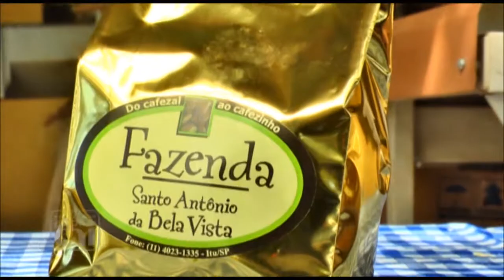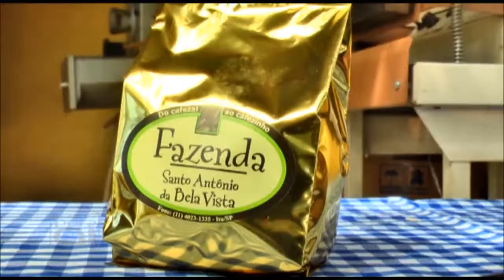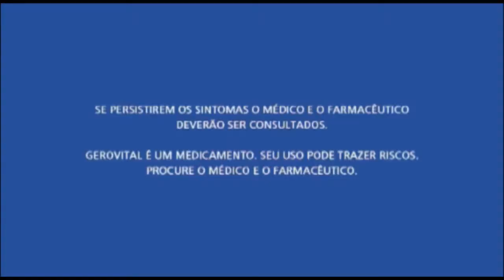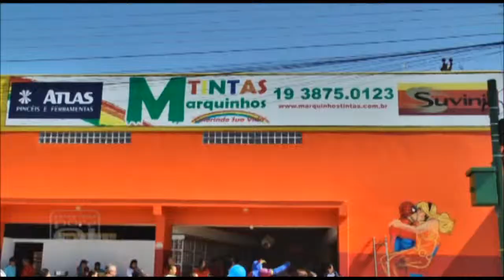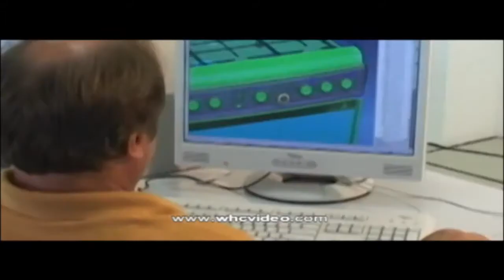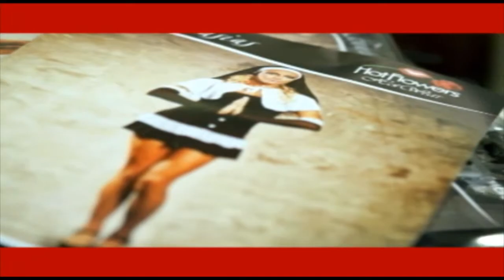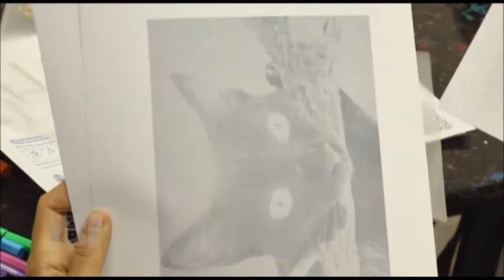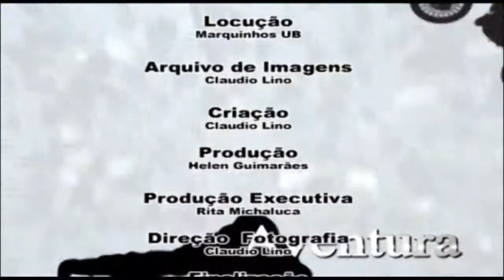Programa Por Aí | Edição n. 328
Matérias:
1- Do Cafezal ao Cafezinho - Fazenda Santo Antonio da Bela Vista - Itu - SP
2- HAUS Arquitetura e Construção - Tema: Jardim Vertical
3- Acontecimentos em Indaiatuba - Agosto 2012
4- Por Aí com J. Cachorrão - Tema: Sorteio do Capacete e Camisetas